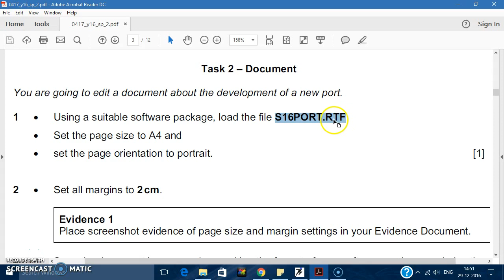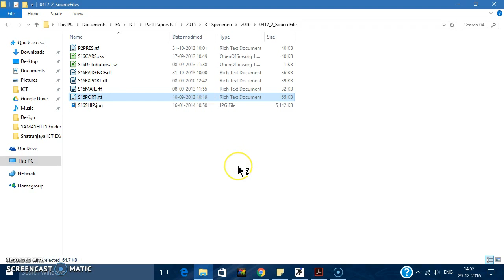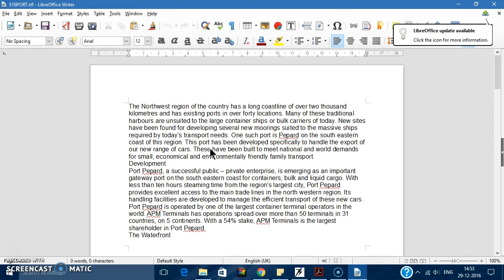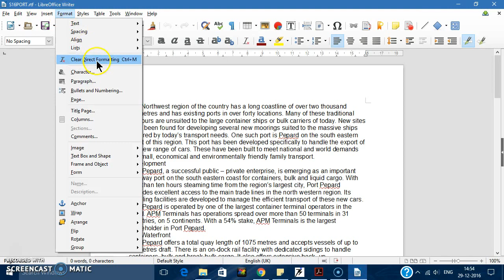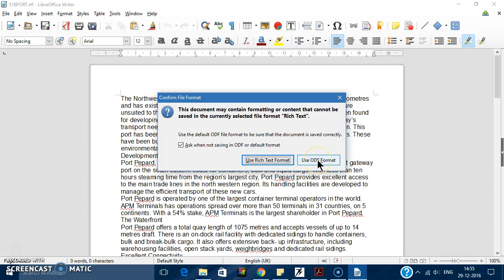IGCSE ICT Specimen Paper 2016 Libreoffice Writer Page Format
IGCSE ICT Specimen Paper 2016 Libreoffice Writer Page Formatting